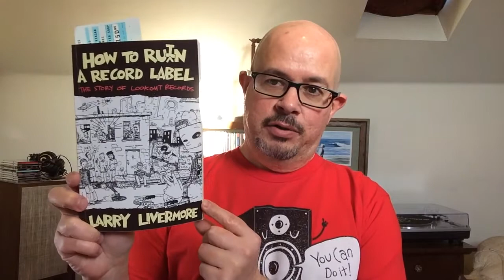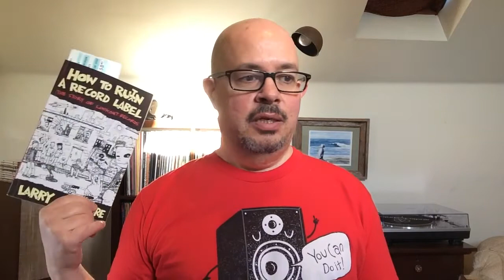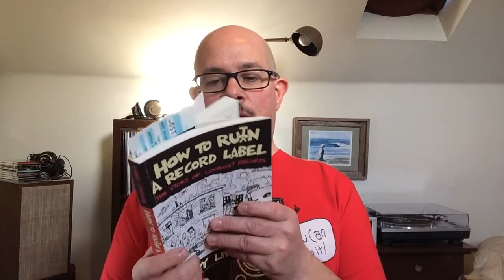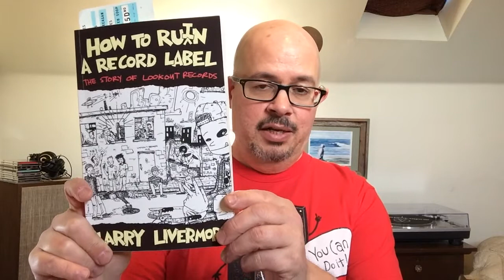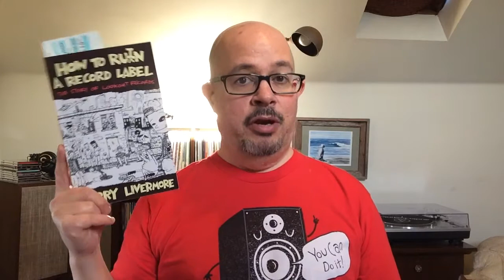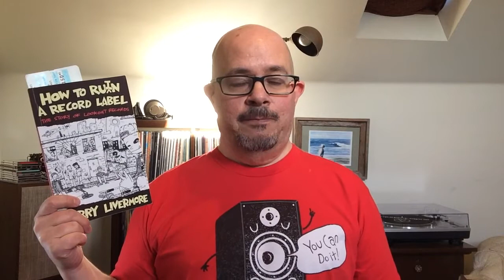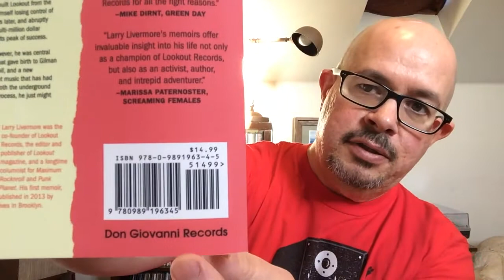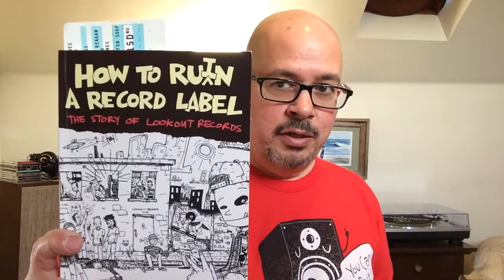High Rant District 044 - HBO's 'Vinyl' vs. 'How to Ru(i)n a Record Label'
In which I talk about two record labels: the fictional American Century Records in HBO's new television series 'Vinyl', and the real Lookout Records in Larry Livermore's new book 'How to Ru(i)n a Record Label'.